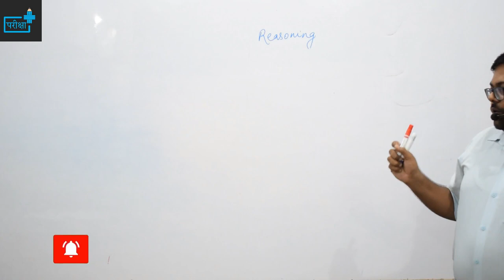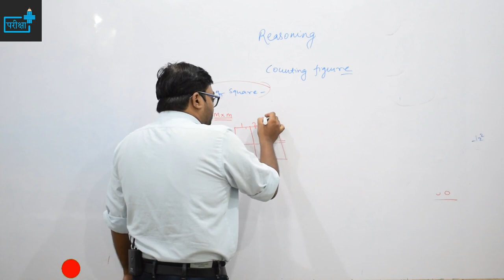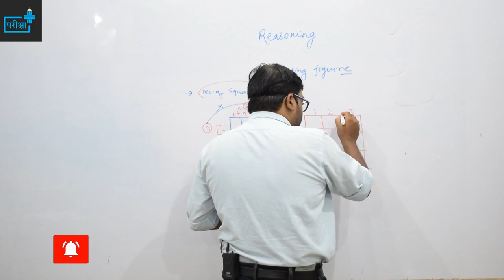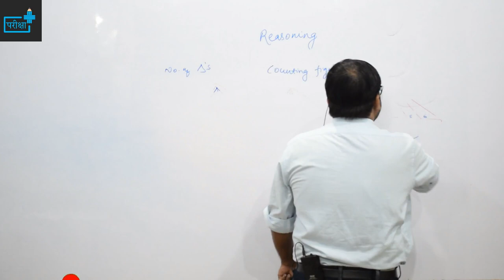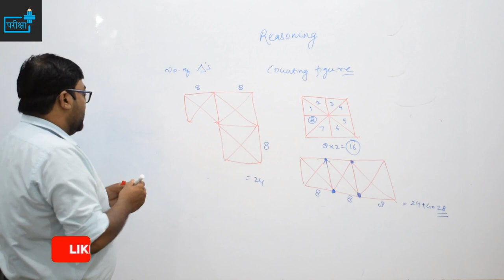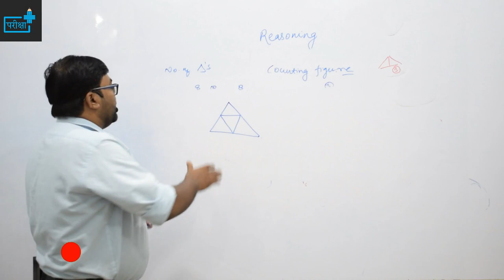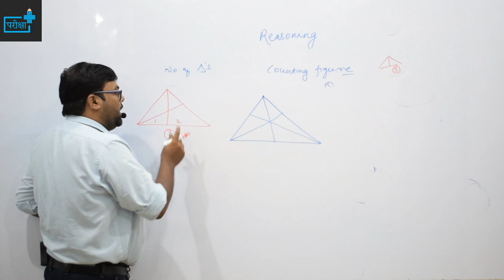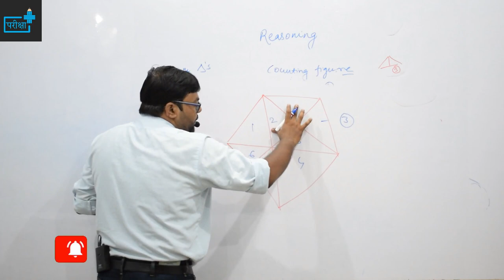COUNTING FIGURE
COUNTING FIGURE - class 13
TOPICS COVERED -
COUNTING FIGURE CONCEPT
COUNTING FIGURE से पूछे जाने वाले विभिन्न प्रकार के प्रश्न
UPSSSC में कैलेंडर से पूछे गए प्रश्न
परीक्षा में कैसे हल करें प्रश्न
pdf notes डाउनलोड करने का लिंक -